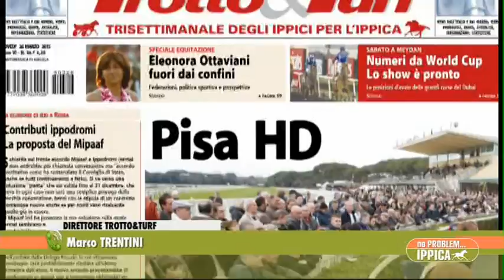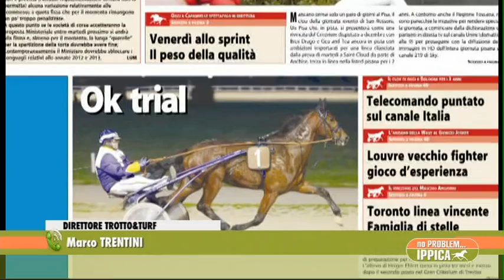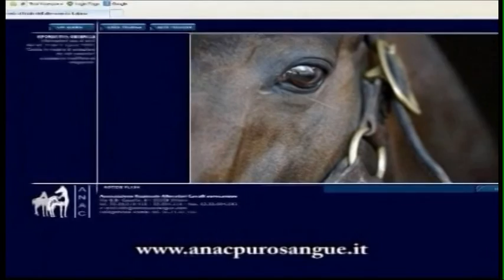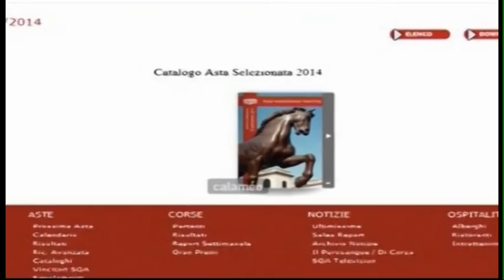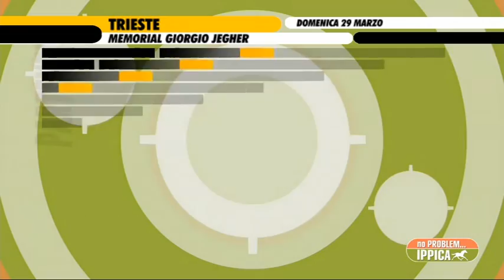434°NO PROBLEM...IPPICA 26 MARZO 2015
434°NO PROBLEM...IPPICA 26/03/2015 OSPITI:PAOLA MARIA GAETANO-ALLENATRICE ANTONIO STORTI-DRIVER LUIGI MIGLIACCIO GIUSEPPE MOSCUZZA